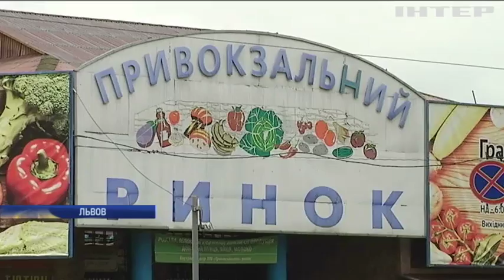Массовое отравление во Львове: в больницу продолжают поступать пострадавшие